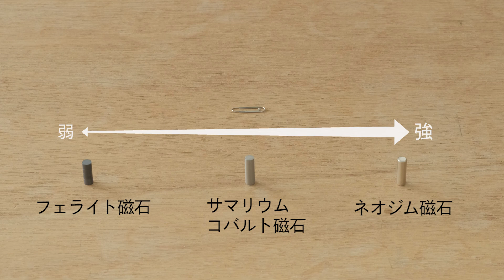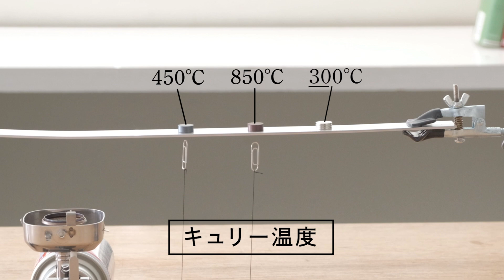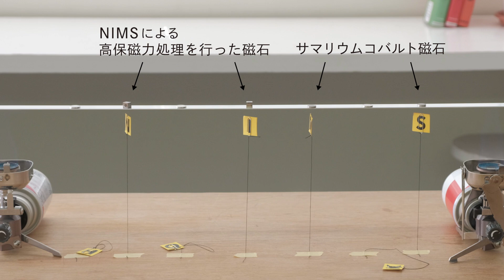未来の科学者たちへ #12 「ネオジム磁石の弱点」(A message to future scientists: Weaknesses of neodymium magnets)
NIMS x EUPHRATES　未来の科学者たちへ #12「ネオジム磁石の弱点」

▼この映像は、物質・材料研究機構（NIMS）特設サイト「材料のチカラ」のコンテンツです。